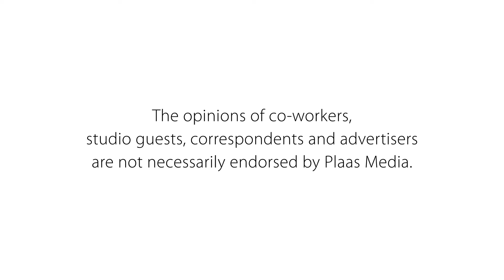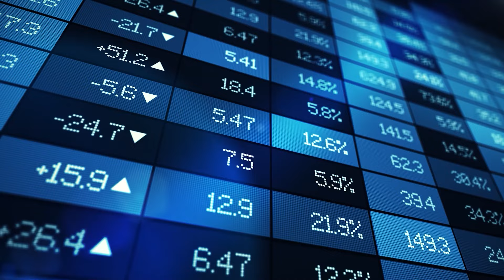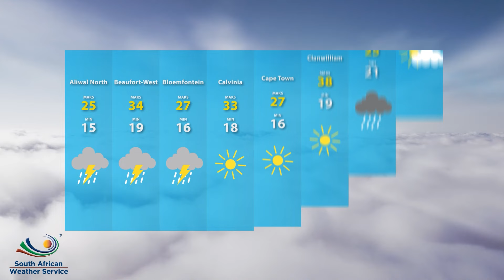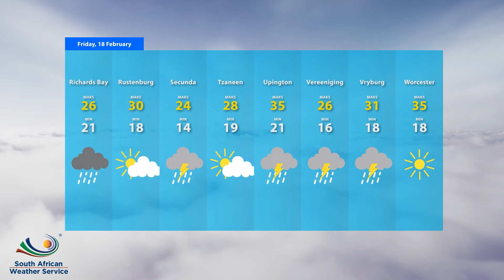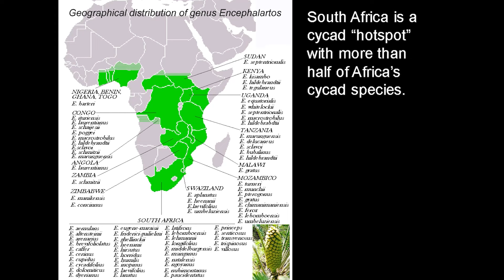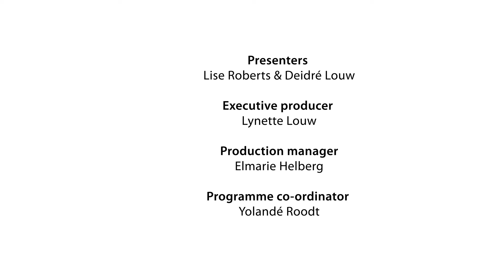Reën en veesiektes / Broodbome: Farm TV - 18 Februarie 2022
Dr Chris van Dijk gesels oor die veesiektes wat met die bogemiddelde reënval kan kop uitsteek en Tommie Steyn van die Mpumalanga Toerisme en Parke-agentskap gesels oor broodbome.